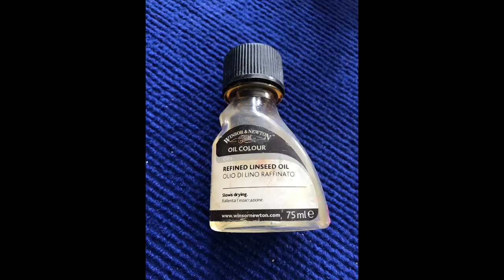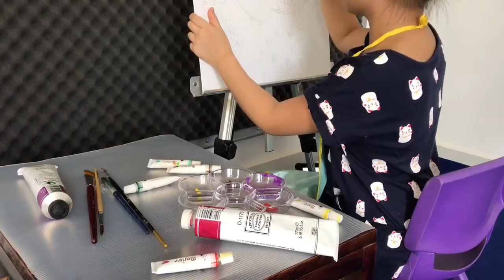OIL PAINTING | ART STUDIO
Another activity set during home quarantine. Good for people who are keen to boost their arts & crafts skills.

Oil painting is the process of painting with pigments with a medium of drying oil as the binder. Commonly used drying oils include linseed oil, poppy seed oil, walnut oil, and safflower oil. The choice of oil imparts a range of properties to the oil paint, such as the amount of yellowing or drying time.